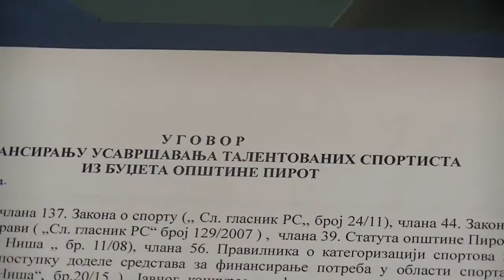Stipendiranje najboljih u pirotskom sportu 25.05.2015.